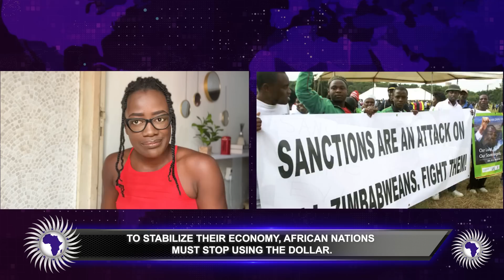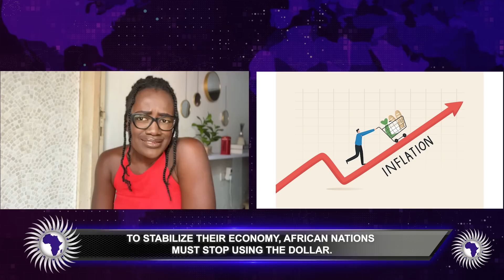African Countries Must Walk Away From The Dollar If They're To Stablize Their Economies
@newdawnafrica reports on African nations' recent pushback on the US dollar and how it's used to destabilize African nations.